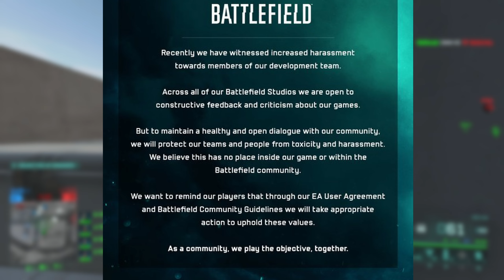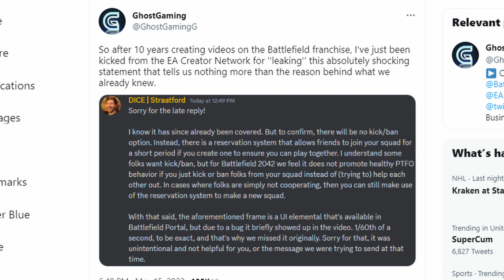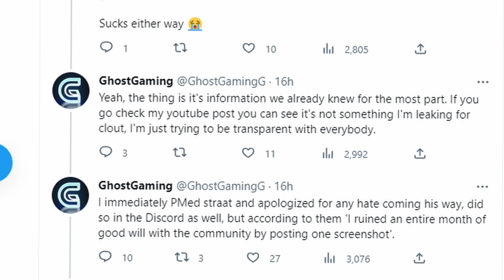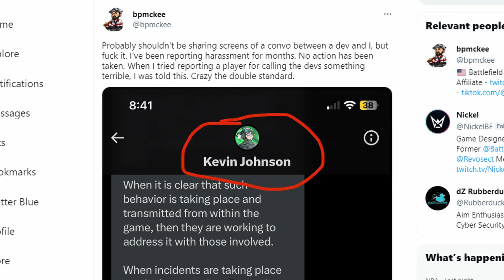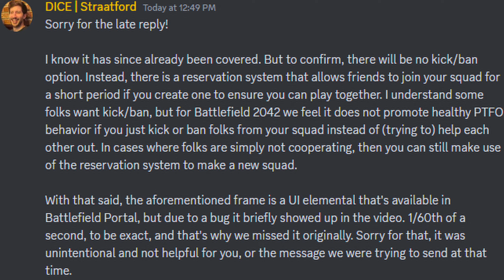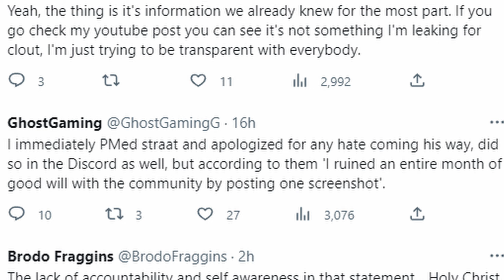This Behavior is EMBARRASSING For Battlefield... (Battlefield 2042 Rant)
It's been a very eye-opening past few days for the Battlefield community as DICE have not only begun banning creators but have also kicked long-standing creators from the EA Creator Network due to negative feedback. This type of behavior is embarrassing and should cause concern for us all.

Powered by SkyPad and Metafy.

If you want to improve at Battlefield but are finding general guides are not helping, consider booking a session on Metafy with me for personalized tips:

Want to able to learn to aim like me? Consider trying a SkyPad, a silky smooth mousepad made from tempered glass!

Comment on the video, what did you like? I'll meet you down there!